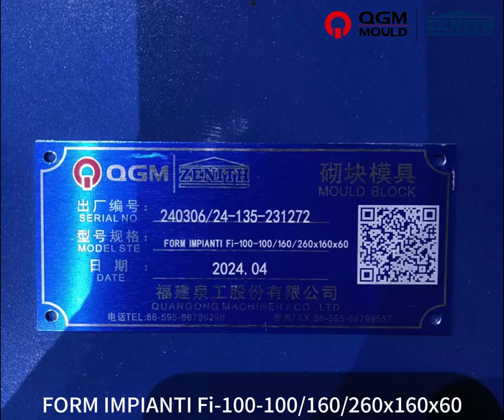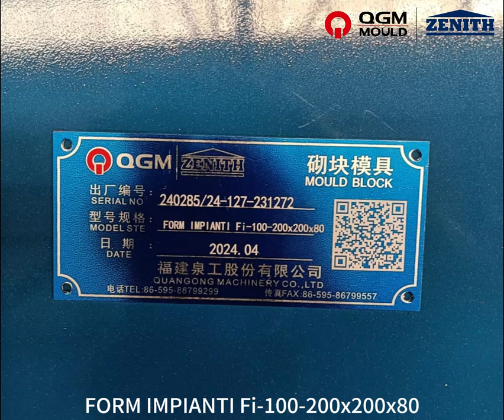FORM IMPIANTI Molds for Hollow Block, Paving Block & Road Kerbs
QGM-Made HollowBlockMold, PavingBlockMold & KerbsMold for FORM IMPIANTI BlockMachine.